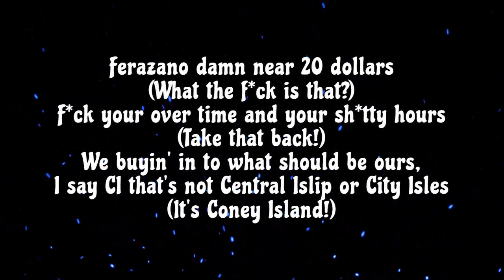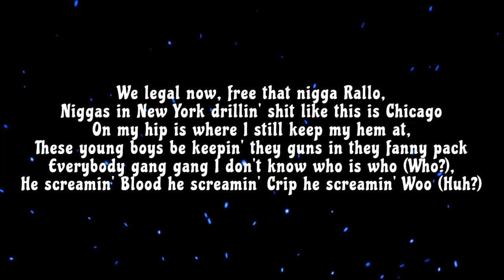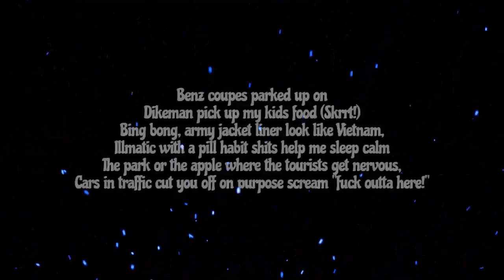Nems & Scram Jones – NY Is Killing Me (Lyrics)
NEMS & SCRAM JONES - NY IS KILLING ME ft. UNCLE MURDA & DAVE EAST

NEMS & SCRAM JONES - NY IS KILLING ME ft. UNCLE MURDA & DAVE EAST Lyrics

Music Lyrics :-
[Hook]
New York was killing me

[Gorilla Nems Intro]
Ah ah ah ah
Brooklyn
Might clothes line a yuppie off a city bike, bop! haha!

[Gorilla Nems]
Yo, just got back from tour, still spending Euros (Ching!)
10 bands in the hood for my cousins murals
City workers give up 20 years of they life and still can't afford to pay a mortgage in the 5 boros (God damn!)
Ferazano damn near 20 dollars (What the fuck is that?)
Fuck your over time and your shitty hours (Take that back!)
We buyin' in to what should be ours, I say CI that's not Central Islip or City Isles (It's Coney Island!)
They tryin' to turn the projects in to condos (Get the fuck outta here!), Gentrification fuck it, what do I know?
It's like taking the gorilla out the Congo, I been herе 30 years now where thе fuck do I go?
15 island Newports N[?], on the bottom they got the fake New York stamp
I might stomp an outer towner out just for spite, and having him callin' to his momma like

[Uncle Murda]
We legal now, free that nigga Rallo, niggas in New York drillin' shit like this is Chicago
On my hip is where I still keep my hem at, these young boys be keepin' they guns in they fanny pack
Everybody gang gang I don't know who is who (Who?), he screamin' Blood he screamin' Crip he screamin' Woo (Huh?)
Scammers trappin' on the Ave in front of the deli, that ain't zaza in that bag you sellin' that's regi (You cappin'!)
$200 for a fake vaccination card, got one for my bitch the government tried to take her job (We lit!)
Fuck the new Mayor I don't like his politics he black but he a racist he tryna bring back stop and frisk
New York City stopped prosecuting prostitution they investigating niggas in the Bronx that be shootin' (Free K Fly!)
This year hard is Murder and them somebody gonna get stomped out by a nigga that's wearing Timbs

[Dave East]
New York City the grittiest Diamond District watches the prettiest (Beautiful!)
Out of town I adapt but I'm on some city shit (New York!)
Fresh out the precinct this season it's always Timb boots
Benz coupes parked up on Dikeman pick up my kids food (Skrrt!)
Bing bong, army jacket liner look like Vietnam, Illmatic with a pill habit shits help me sleep calm
The park or the apple where the tourists get nervous, cars in traffic cut you off on purpose scream "fuck outta here!"
Larry Merchant couldn't prepare you for the rumble (Nah!), NYCHA abbreviation for the jungle
The youth got the drill vibes, it's still live, catch your op goin' live and let 'em watch him lose his life in real time
Real LOX baby, Ruff Ryders plus the Terror Squad, Diplomats, 50, Banks and Yayo, H.O.V. and Nas
FNM bullets they got manicures they blue tip (All blue!)
Flex, Clue, Angie Martinez shout out to Whoo Kid